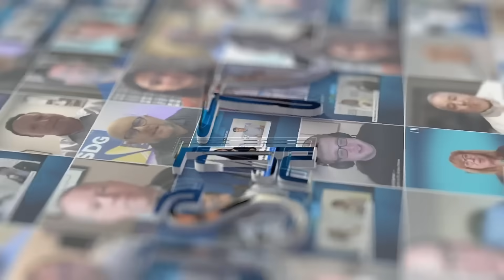Tom Mertz talks about how T5 Data Centers is Scaling to Meet 2025's Unprecedented Growth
Just a year ago, T5 was strategizing to scale growth in the booming data center industry. Today, T5 has new projects, solutions, market growth... with much more in the pipeline. From AI-ready infrastructure to advanced cooling systems and renewable energy integration, T5 is positioning itself to meet the soaring demand for digital infrastructure.